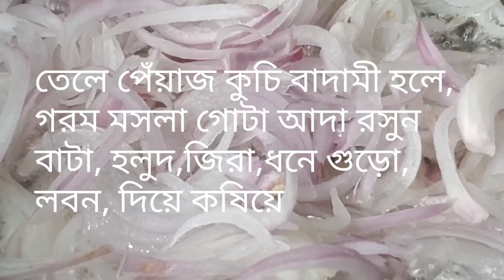মুরগী কষা | ঝাল ছাড়া দেশী মুরগী রান্না | Chicken Curry Recipe | chicken buna recipe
মুরগী কষা |ঝাল ছাড়া দেশী মুরগী রান্না| রোগী বা সবাই খেতে পারবে|Chicken Curry Recipe|chicken buna